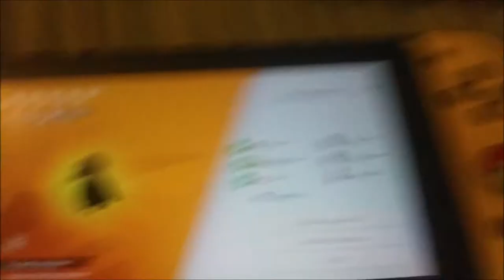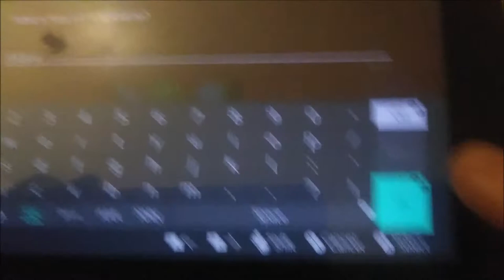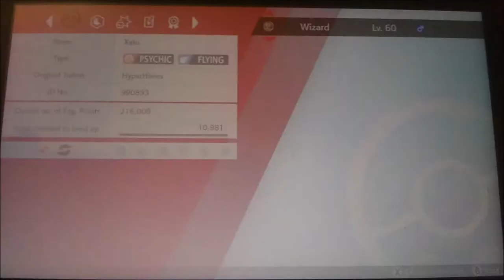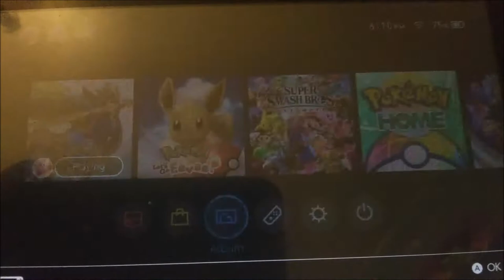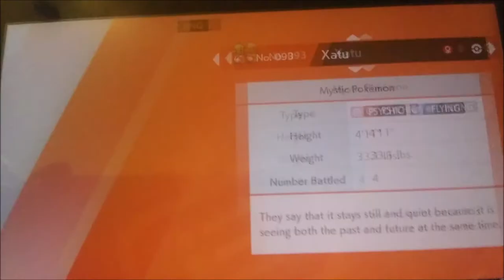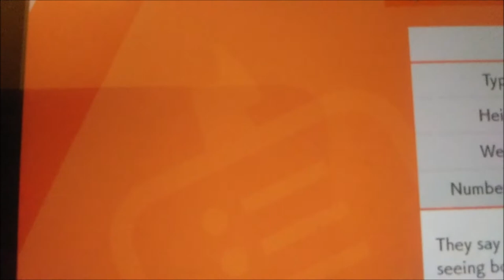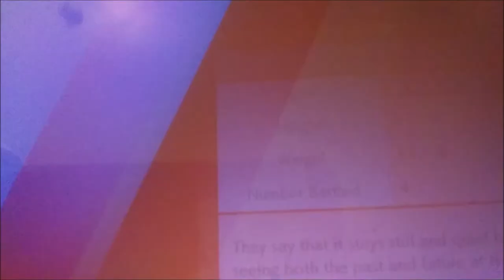SHINY XATU IN POKEMON SWORD AND SHIELD!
YO AND THERE'S A LIVE REACTION THIS TIME!